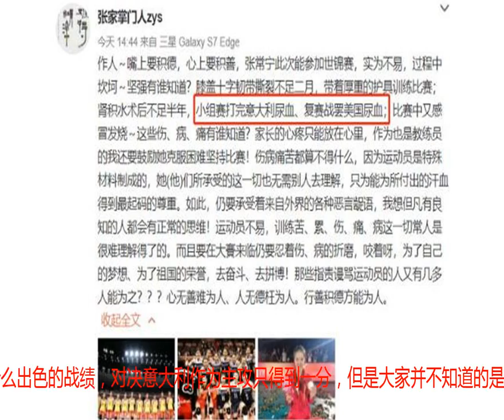女排再遭变故，朱婷昔日最佳拍档身体令人堪忧，郎平教练恐失爱将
女排再遭变故，朱婷昔日最佳拍档身体令人堪忧，郎平教练恐失爱将就在最近女排世锦赛已经圆满的落下了帷幕，女排姑娘们过关斩将一路杀进了最后的决赛，只可惜在比赛的最后关头，中国女排还是输给了我们劲敌意大利队，之前在小组赛的时候，中国女排与意大利队有过一场对决，意大利队的打法凶狠实力强悍，中国女排们拼尽全力可是最终还是输给了意大利队，也正是因为这一场比赛，女排姑娘们在复赛阶段的每一次对决，都让人们为她们捏了一把冷汗，中国女排差点就没杀进6强，可想而知当时的比赛形势有多么的复杂了。在当时中国女排与美国队对决，这是一场生死战的比赛，这一场比赛并不被外界所看好，之前与美国队的对决之中，中国队已经十几年没有战胜美国队了，这一场比赛，没想到发生了奇迹，强势的碾压了美国队也打破了这一魔咒，因此中国队也提前的出线进入6强，进入6强赛一路厮杀，再战美国队，又战荷兰队，最终取得了小组的头名，强势的杀进了四强决赛，只是又碰到了意大利队，阴影还是稍微有一点的。女排姑娘们经过艰难决战，最终2-3不敌意大利队，遗憾的退出了世锦赛的舞台上，此时的中国女排只有朱婷一个人艰难的扛起整个队再往前走，只可惜还是输掉了比赛，在比赛结